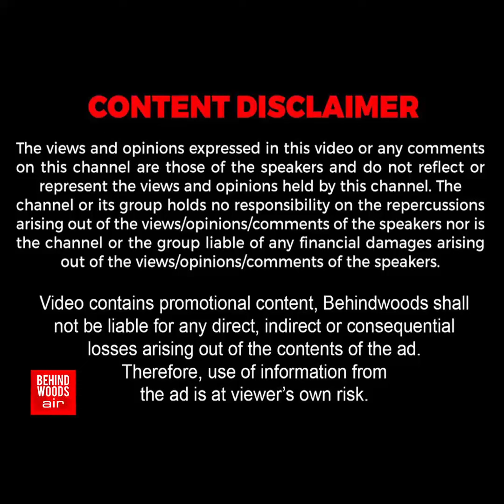'முதல்முறையா Flight-ல வரேன் நானு!'.. மதுரை To சென்னை.. பறந்து வந்த அரசு பள்ளி மாணவர்கள்!